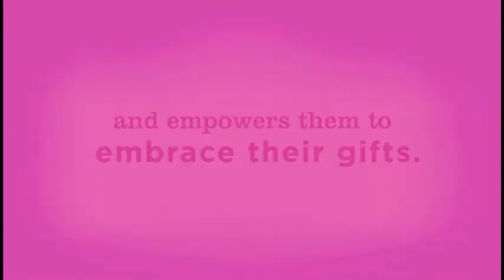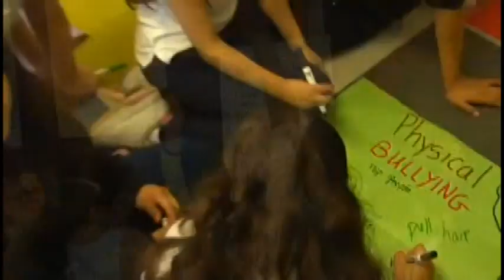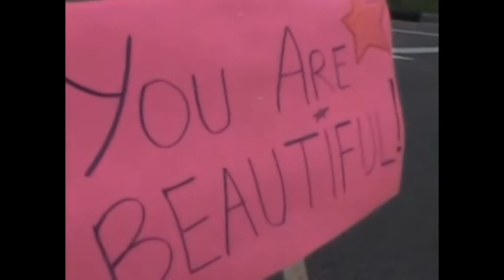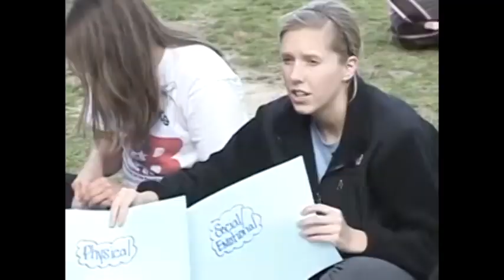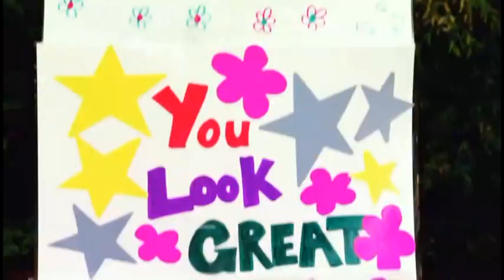GOTR Kat Mix